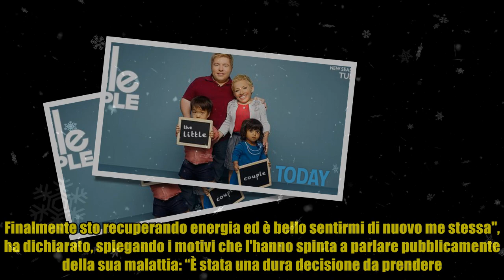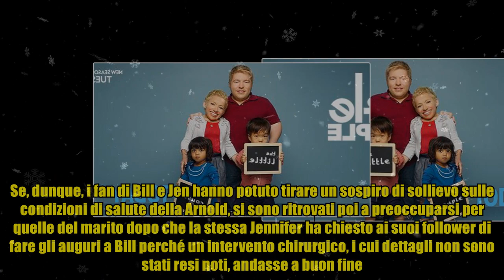'Il nostro piccolo grande amore': Jen ha sconfitto il cancro e Bill si è operato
,assassin's creed syndicate cutscenes,assassin's creed syndicate cutscenes,assassin's creed syndicate full walkthrough,assassin's creed syndicate walkthrough,assassin's creed syndicate cutscenes

'Il nostro piccolo grande amore': Jen ha sconfitto il cancro e Bill si è operato In Italia sta andando in onda la sesta stagione de 'Il nostro piccolo grande amore', il docu-reality di Real Time che racconta le vicende di una coppia affetta da nanismo e dei suoi figli adottati durante le puntate già andate in onda in America con un ampio consenso. Questo è il momento in cui agli spettatori sarà presentata la piccola Zoey, la bimba indiana appena adottata da Bill e Jen e assisteranno alla battaglia di Jennifer Arnold contro il cancro, che dall’utero si è esteso ai polmoni. Ma quali sono le attuali condizioni di salute degli sposini più amati del piccolo schermo? Lo scorso aprile, Jennifer Arnold, in un’intervista rilasciata a HollywoodLife.com, ha dichiarato di essere finalmente libera dal tumore e di essere tornata in sé trovando la forza nei figli Zoey e Will e nell'more del marito Bill. “Sto davvero bene. Sono ufficialmente libera dal cancro. Per i prossimi due anni dovrò fare dei